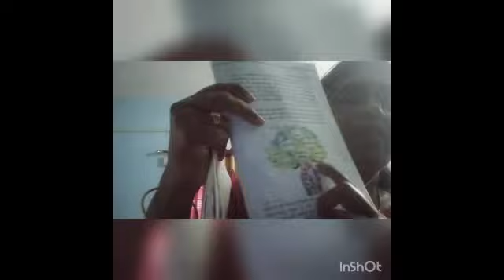STD 5 SOCIAL SCIENCE (CL6)